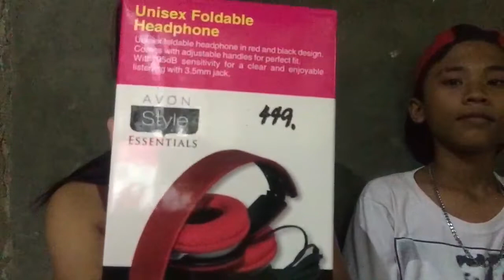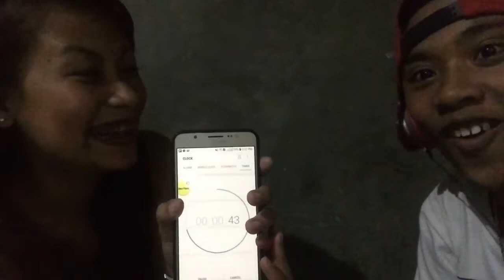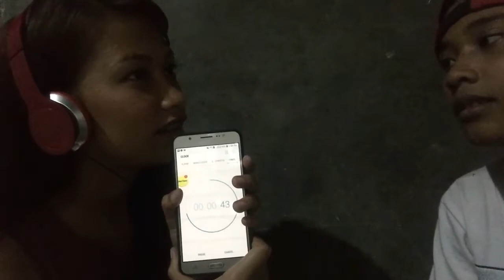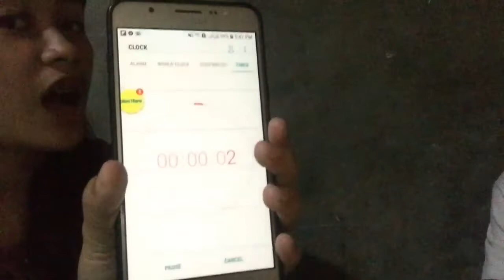WHISPER CHALLENGE ft. JUL LOU CANAMA (LIL' BROTHER) // PHILIPPINES BISAYA Vlog